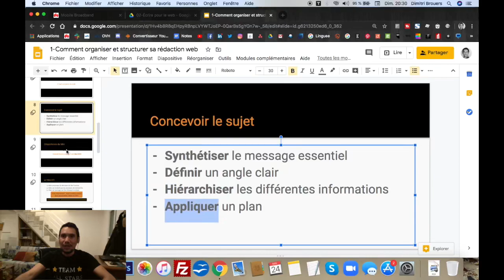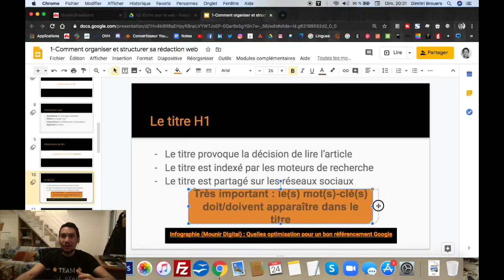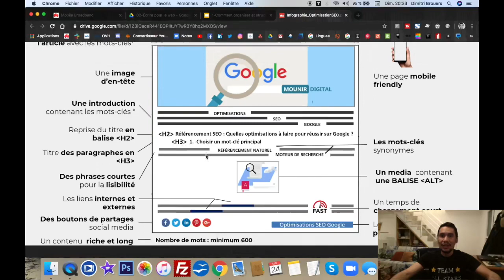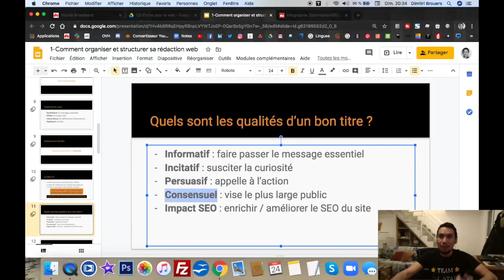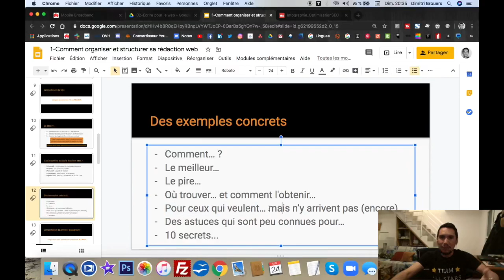Apprendre à concevoir un titre pour le web en 5 minutes chrono ⏱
Voici la troisième vidéo de la série de formations gratuites sur la rédaction web 😎
Tu as 5 minutes, OK ! TOP CHRONO ⏱

La série s'appelle : ÉCRIRE POUR LE WEB
Cette première formation se nomme : ORGANISER ET STRUCTURER SA RÉDACTION WEB
Dans cette vidéo nous verrons comment concevoir un titre pour le web :
00:20 L'importance du titre H1
01:11 Référencement Google : quelles optimisations ?
03:14 Un titre de qualité

Les liens utiles :

📌L'infographie de Mounir Digital (si quelqu'un trouve le lien d'origine je suis preneur)

⭐️ N'hésite pas à rejoindre MadaAllStar, l'association des télétravailleurs de Madagascar pour encore plus de formations gratuites, ou pour entrer en contact avec nos talents du web ⭐️